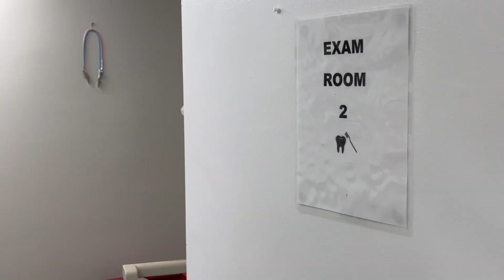The Dental Clinic at The Lovelady Center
Dental Clinic Director Jael Wall talks about what a woman can receive in the clinic at The Lovelady Center.